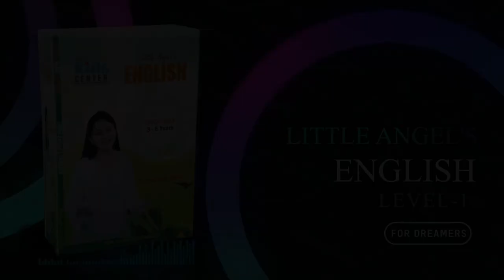Little Angel's English | Class 05 | TESOL Bangladesh | TESOL Kids Center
12-Month Long Course - ENGLISH FOR KIDS- 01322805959
Kids' English & Mental Math ONLINE Course at TESOL BANGLADESH
এবার ইংলিশ শিখবে পুরো বাংলাদেশ!
যা যা শেখানো হবে
1. Kids' Spoken English & Fluency Building
2. Phonetics & Phonics (complete course)
3. Grammar & Creative Writing
4. Spelling & Vocabulary
5. Debating Skills
6. Mental Math & IQ
7. Presentations & Public Speaking
CALL: Eyamin: 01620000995, Farzana: 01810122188 / 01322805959, Yeasir Sir: 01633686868 / office - 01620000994
** Weekly 2 days [ Friday & Saturday ]
** Kids Diploma - Dreamers - Play Group to Class 1
** Kids Diploma - Movers- Class 2 to Class 5
** Kids Diploma - Change Makers- Class 6 to Class 10
Course Duration: 3 Months Class + 3 Months Practice [Fee Tk.10,000]
Note: Materials Fee Tk.1000/=
Payment to:
i) bKash Personal (send money): 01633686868 / 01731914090
ii) bKash Merchant (Make Payment): 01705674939
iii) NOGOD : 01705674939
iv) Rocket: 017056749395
বি.দ্র. উপরের নাম্বার ছাড়া অন্য কোন নাম্বারে লেনদেন করলে TESOL কর্তৃপক্ষ এর দায় বহন করবে না।
ভর্তির টাকা পাঠানোর পর নিচের তথ্য উল্লেখ করে একটি SMS করতে হবে:
১। আপনার ইমেইল এড্রেস:________________________
২। Student Name: ______________________________
৩। Course Name: ______________________________
৪। যে নাম্বারে টাকা পাঠিয়েছেন:_____________________
৫। কত টাকা পাঠিয়েছেন:_________________________
৩টি বিষয় নিশ্চিত হয়েই কোন প্রতিষ্ঠানের ইংলিশ কোর্সে ভর্তি হবেন...
ক. সেরা শিক্ষক যিনি নেইটিভ স্পিকারদের মতো ইংলিশ বলতে পারেন,
খ. কোর্স ম্যাটেরিয়ালস্ আধুনিক মানের কি না, নাকি বস্তাপচা ইংলিশে ভরা,
গ. শিক্ষকের পড়ানোর পদ্ধতি কি ইন্টারেকটিভ, নাকি ওয়ান ওয়ে ট্র্যাফিক।
এই সকল বিষয় 100% নিশ্চিতভাবে পাবেন TESOL Bangladesh-এ।
Hello: 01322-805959,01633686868 , 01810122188, 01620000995,, 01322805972, office - 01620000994
Address: